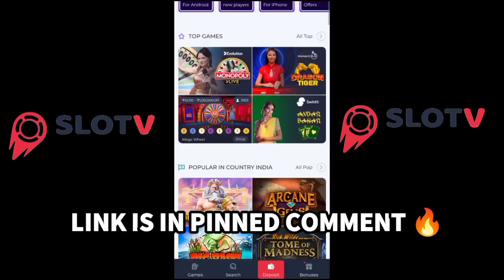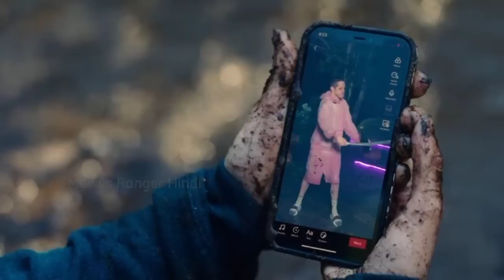FRIENDS TRAPPED IN MANSION (2022) Film Explained in Hindi | Movies Ranger Hindi